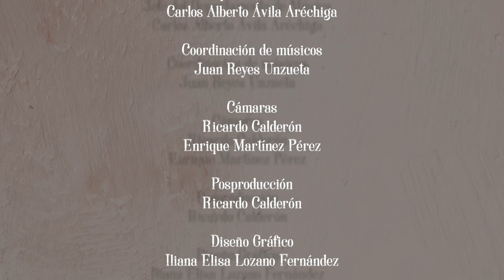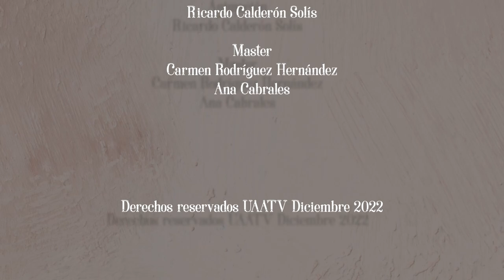SESIONES - Programa 4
En esta ocasión nos acompaña Carolina Iraís Hughes Lomelín.

"En los trigales" - Joaquín Rodrigo
"Choros No. 1" - Heitor Villa-Lobos
"Elogio de la danza" - Leo Brouwer
"Capricho árabe" - Francisco Tárrega